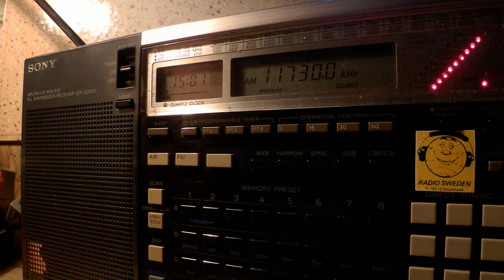19 01 2015 Radio Belarus in Russian to WeEu 1500 on 11730 Minsk Kalodzicy, no buzzy audio